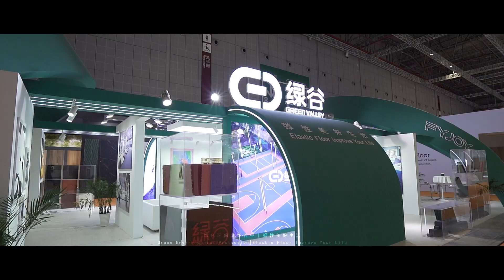DOMOTEX asia/CHINAFLOOR 2023 ended, Green Valley is wonderful does not stop!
Integrating ground materials and creating the future together, the 25th DOMOTEX asia/CHINAFLOOR ended successfully at the National Convention and Exhibition Center (Shanghai). Green Valley made a big debut with its superior product solutions and application demonstrations, and had in-depth exchanges with customers present to discuss cooperation and seek common development.

In the future, we hope to join hands with more partners to promote the application of innovative product solutions and help create a flexible and beautiful life!